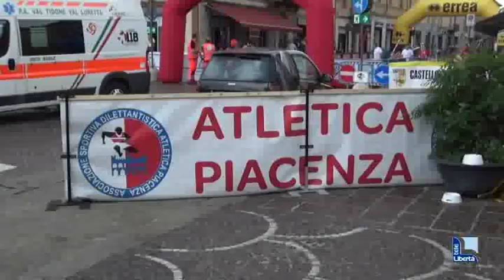Soffientini e Sanchez tronfano alla Castello Run